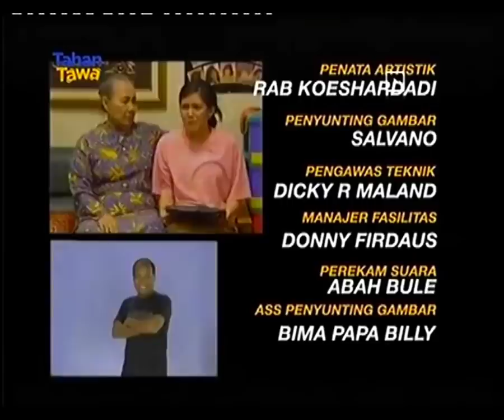172. Bajaj Bajuri: Mila Hamil, Kok Usil (2)